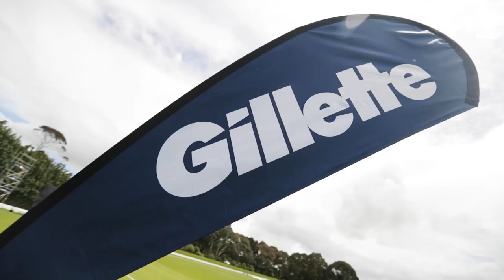Lincoln Tournaments 2018-19